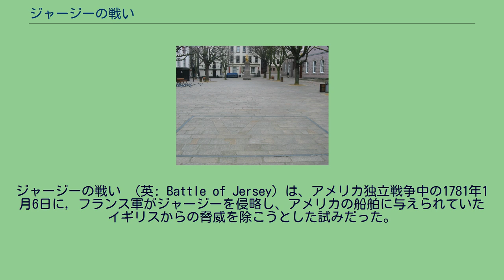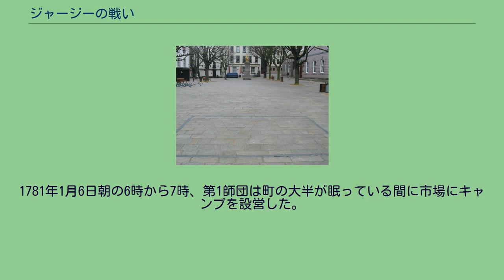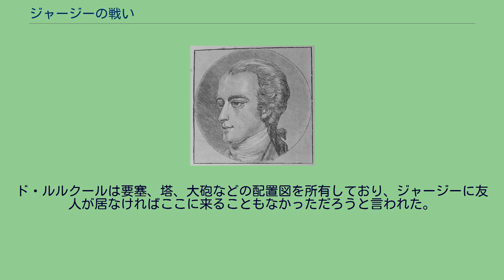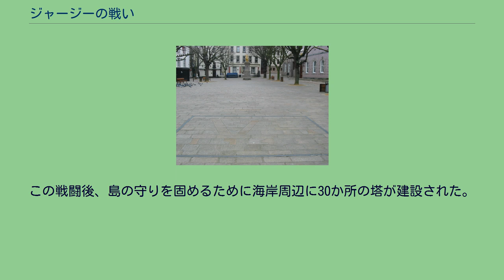ジャージーの戦い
ジャージーの戦い （英: Battle of Jersey）は、アメリカ独立戦争中の1781年1月6日に, フランス軍がジャージーを侵略し、アメリカの船舶に与えられていたイギリスからの脅威を除こうとした試みだった。
ジャージーはイギリスによる私掠船の基地として使われていた。
フランスはアメリカの同盟国としてこの戦争に参入し、ジャージー島を支配するために遠征軍を派遣した。
この遠征は最終的に失敗し、その指揮官フィリップ・ド・ルルクール男爵は戦闘で受けた傷がもとで死んだ。
ジャージーはフランス海岸から僅か14マイル (22 km) しか離れておらず、フランスの海軍基地があるブレストへ海上から補給する主要経路沿いにあったので、イギリスとフランスが戦争をする時には常に戦略的に重要な位置となっていた。
数多い私掠船が島から出撃し、フランスの商船には脅威となっていた。
ジャージーの私掠船はアメリカ大陸沿岸でもイギリス海軍を支援する活動を行っていた。
フランス政府はこの脅威を無くすことにした。
さらに当時、ジブラルタルが包囲戦の最中にあった。
当時のイギリスの新聞に拠ると、ジャージーへの攻撃はイギリスの注意をジブラルタルから逸らし、包囲戦から軍事資源を割かせる意図があった。
イギリス政府はジャージーの軍事的重要性に気付いており、この島を強固に要塞化するよう命令を出していた。
砲台、砦および稜堡が海岸を巡って建設されていた。
地元民兵隊であるジャージー島民兵隊は3,000名ほどの民兵を5個連隊に編成していた。
これには砲兵隊と竜騎兵隊も含まれていた。
これにイギリス正規軍第95、第83各歩兵連隊と第78スコットランド連隊、さらに約700名の「アンバリッド」（半退役の予備役）で補われ、総勢力は約9,250名になっていた。
海軍力である「ジャージー戦隊」もこの島を基地としていたが、この侵略があったときはオランダに対する巡航に出ていた。
セント・ヘリアにある銘板、警鐘を発したエドワード・コームの家を示している フランス軍は、ジャージーへの攻撃が資源の無駄遣いであり、成功したとしてもその支配は長続きしないことを心配していたが、政府はフィリップ・ド・ルルクール男爵が提出した作戦を承認した。
ド・ルルクールは冒険家でありフランス軍の大佐だった。
フランス国王ルイ16世はド・ルルクールがジャージーの首都セント・ヘリアを占領すれば直ぐに、将軍の位とコルドンルージュ勲章を与えることを約束した。
副司令官はプリンス・エミールというインドの王子であり、インドでの戦争でイギリスに連れて来られ、他のフランス捕虜と共にフランスに送られてからはフランス軍に従軍していた。
イギリス軍のある軍人がエミールについて「彼は全く野蛮人のように見え、その会話もそうである。もし我々の運命が彼にかかるならば、最も不愉快なことになるだろう。彼はフランスの将軍にあらゆるものを荒らしまわり、町には火をつけて血に訴えるよう助言した」と記していた。
公式にはこの遠征隊は民間のものだった。
しかし資金、装備、輸送手段および兵士は政府が提供した。
政府はこの作戦に関与していることを隠すために、数百名の正規兵にド・ルルクールの部隊に「脱走」を命じることまでしていた。
1781年1月5日、5個師団約2,000名の遠征隊が出発した。
1月6日はジャージーにおける「オールド・クリスマス・ナイト」を祝っている時であり、フランス軍は探知されずに上陸できた。
先ず800名の部隊がグルービルのラロックに上陸し、守備隊に気付かれずにその横を通り過ぎた。
あるフランス軍士官は守備隊の下で睡眠までとったが、守備兵はフランス軍の物音に気付かなかったとすら言っていた。
ここの守備兵は戦闘後に審判に付され、酒を飲むためにその持ち場を離れていたことが分かった。
フランス軍第1師団はその夜の大半をそこに留まっていた。
400名の第2師団は上陸するときに岩場で完全に失われた。
第3師団600名を乗せた船は本隊と離れてしまい、合流できなかった。
第4師団200名は翌朝早くにラロックに上陸した。
島に上陸したフランス軍の総勢は約1,000名となり、戦闘に投入できると考えていた勢力の半分になった。
1781年1月6日朝の6時から7時、第1師団は町の大半が眠っている間に市場にキャンプを設営した。
8時頃、フランス軍偵察隊がル・マノワール・ド・ラ・モットにあった知事官舎で眠っていた...